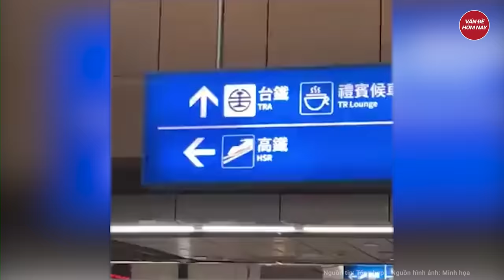Toàn cảnh động đất Đài Loan: Sức tàn phá kinh khủng san bằng tất cả, hoang tàn chưa từng thấy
Tin tức mới nhất | Toàn cảnh động đất Đài Loan: Sức tàn phá kinh khủng san bằng tất cả, hoang tàn chưa từng thấy
Trận động đất mạnh 7,2 độ ở Đài Loan sáng 3/4 khiến nhiều tòa nhà bị nghiêng hoặc sập, nhiều người có thể vẫn mắc kẹt bên trong.